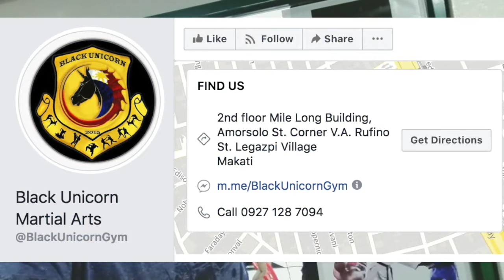Balik Alindog daw si Tito Spidey? Weh!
Here's my vlog about my target to hit 170lbs by the end of March 2019.

I am currently training at Black Unicorn Martial Arts Gym in Makati City.

Address:
2nd floor Mile Long Building, Amorsolo St. Corner V.A. Rufino St. Legazpi Village, 1230 Makati City